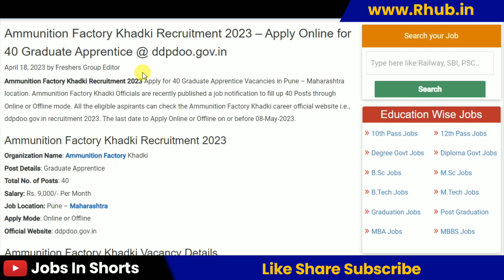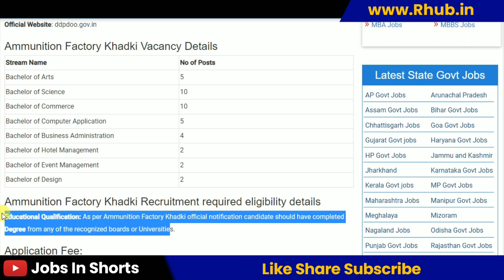Ammunition Factory Khadki Recruitment 2023 – Apply Online for 40 Graduate Apprentice Posts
Ammunition Factory Khadki Recruitment 2023 – Apply Online for 40 Graduate Apprentice

10th pass job
12th pass Jobs
Graduation jobs
Vacancy
Jobalert
Government Jobs
Recruitment 2022
Bharti 2022
Recruitment hub
Vampire hub
Latest Govt Jobs 2022
Jobs 2022
Vacancy 2022
Current Affairs
Exam Pattern
B-Tech Jobs
Diploma Jobs
Latest Job Update
Sarkari Result